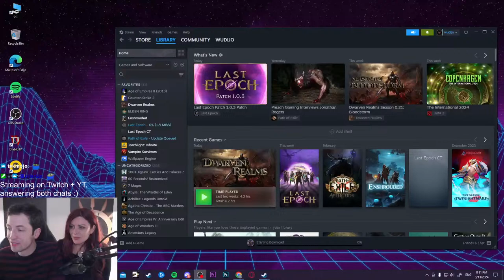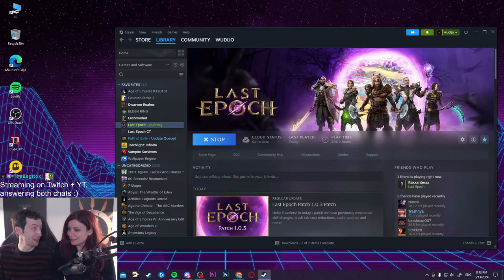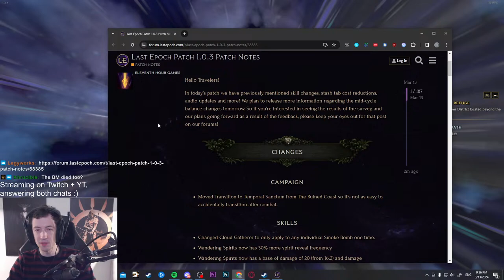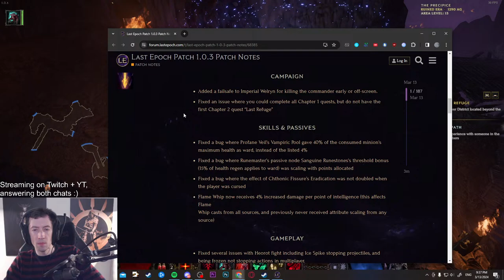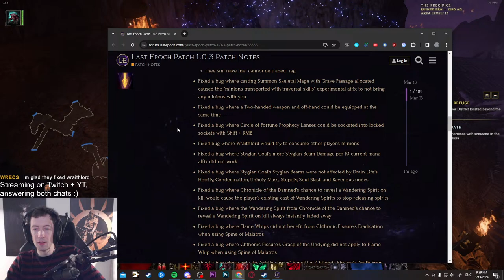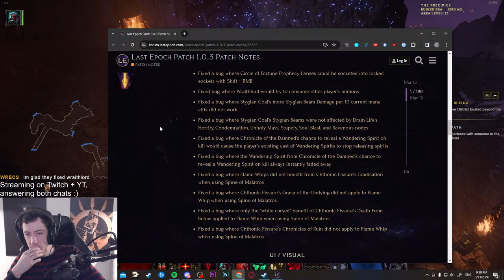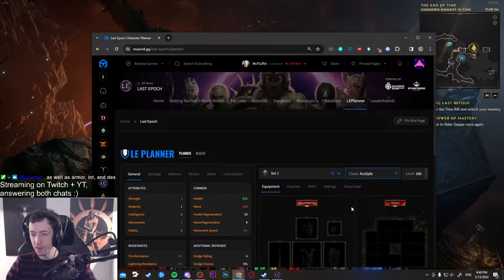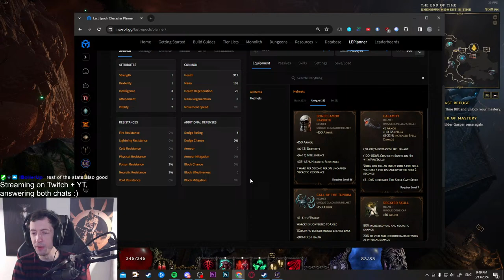Last Epoch - Fresh Warlock Time (HC)